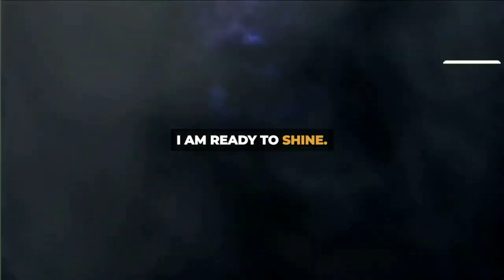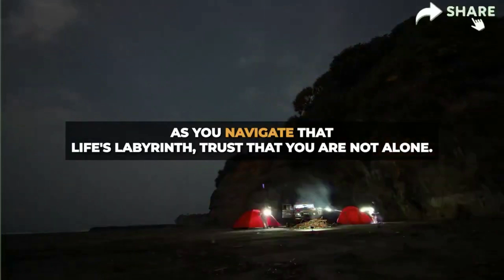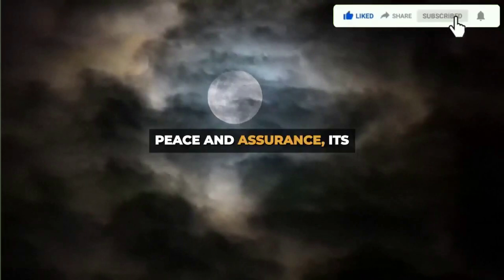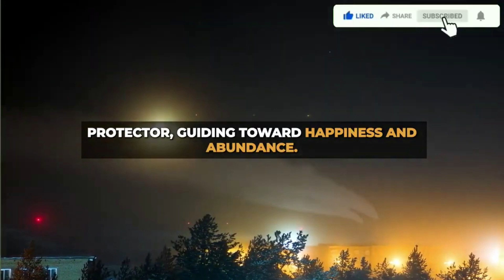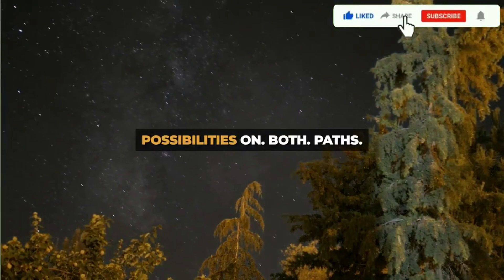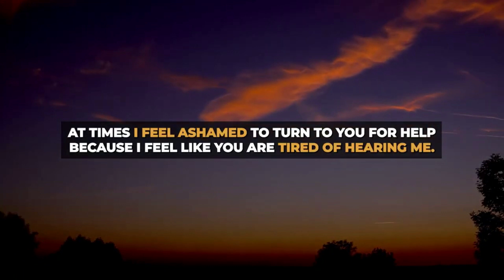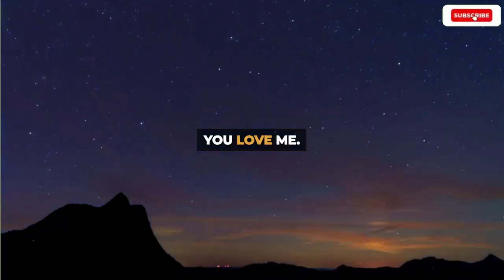🎁 This woman is gifting you a new house 🏠 on 27th November because they liked your 😊👏 God